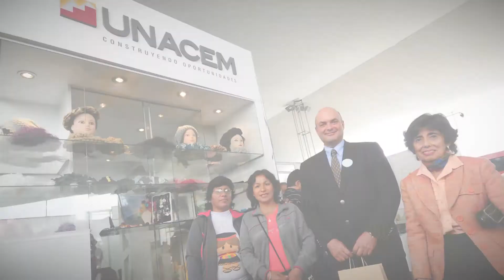¿Por qué estudiar la Maestría en Gerencia Social? Hablan nuestros graduados: Armando Casis